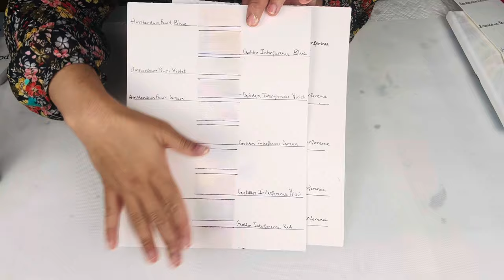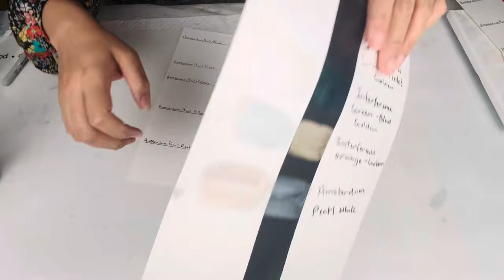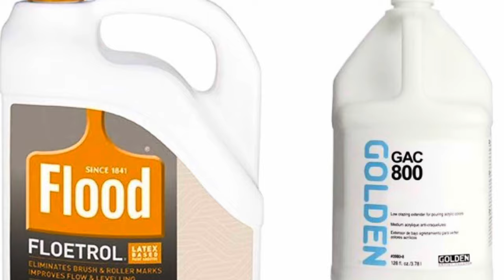Amsterdam Pearlescent Paints VS Golden Interference Paints… A Quick Guide and Comparison…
I have some EXCITING NEWS!!!  I will be one of the guest instructors at the prestigious Fluid Art Experience - Learn, Live & Be Inspired which is coming back to it's hometown and my hometown of Dallas, Texas!!!   I will be joined by nine other AMAZING artists and I can't wait to share my fluid/dot art fusion and dot ocean wave class!  To purchase tickets check out Tickets are on sale RIGHT NOW and they are going fast!!!

In today’s video I will be doing a comparison between Amsterdam Pearlescent paints and Golden Interference paints. The reason why these paints appear to be white is because each particular is coated with Titanium Dioxide better known as Titanium white.  Interference paints appear more of their mysterious color in a dark base due to light frequency being absorbed while the light frequency reflects over them on a lighter base.  They are not to be confused with Iridescent paints since iridescent paints are coated with Iron Dioxide which give them a metallic shade…

Materials:
8x10 level one canvases available at Walmart

Pouring Medium
70 % U.S. Floetrol
30 % GAC 800
Add water for consistency and no water needed for Golden Fluids
 3:1 Pouring Medium to paint ratio

Cell Activator:
Amsterdam Lamp Black
Tri - Art Titanium White
Australian Floetrol 3:1 ratio

Amsterdam paint purchased from:
Fluid-art.co
rinskedouna.com.

I get my Golden Acrylic paints from jerrysartarama.com or Michaels and they are the fluid paints.

Save on these courses by using my code!!!

Ways to support my art and channel